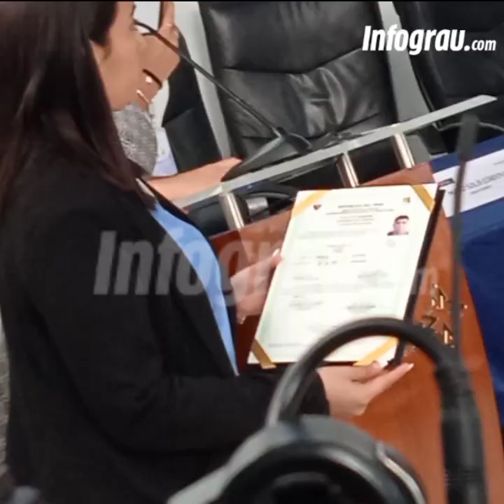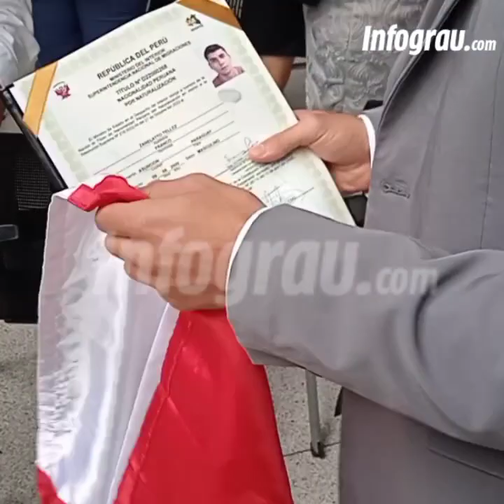Franco Zanelatto recibió la nacionalidad peruana.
Un compatriota más: FrancoZanelatto recibió
la nacionalidad peruana 🇵🇪. El delantero de
AlianzaLima recibió su nacionalidad peruana
esta tarde en la sede de Migraciones y podrá
jugar la próxima temporada sin ocupar cupo de
extranjero.